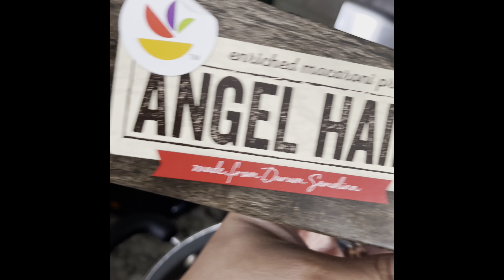Cosinando con Deborah aprende receta facil de pasta